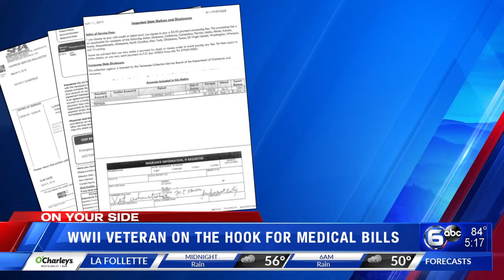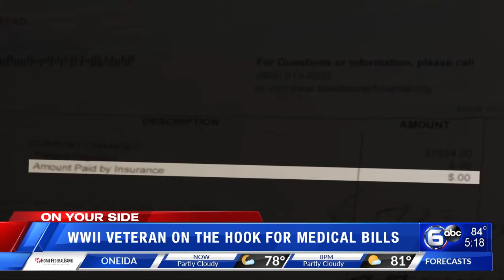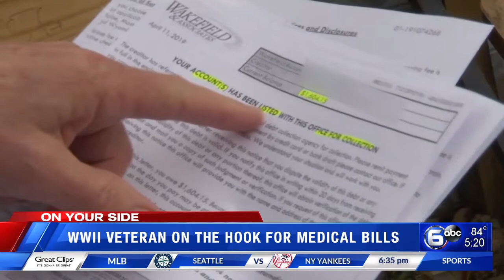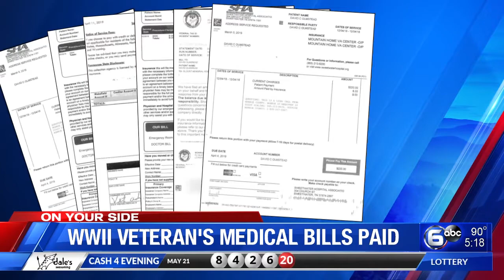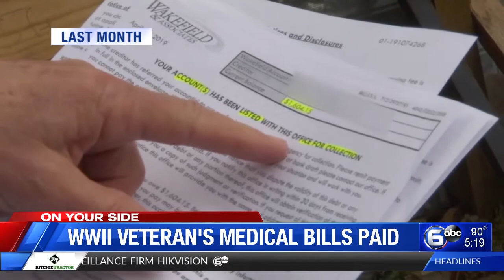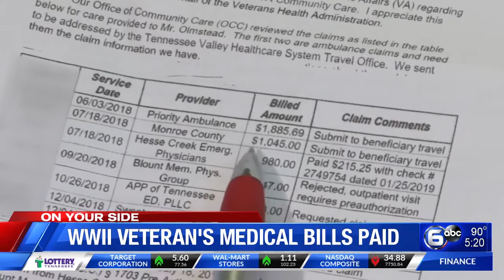World War II Veteran Medical Bills Paid 2 Stories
Multiple unresolved emergency room medical bills are settled or 100% disabled WWII veteran David Olmstead. Veteran Affairs did not pay invoices totaling $16,000 because the 94-year-old did not provide "advance notice" to the ER.